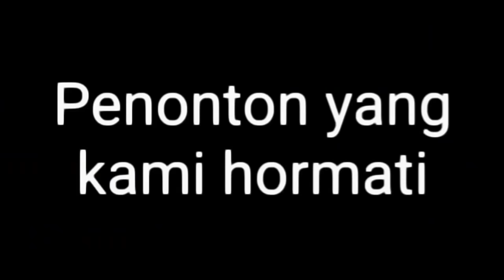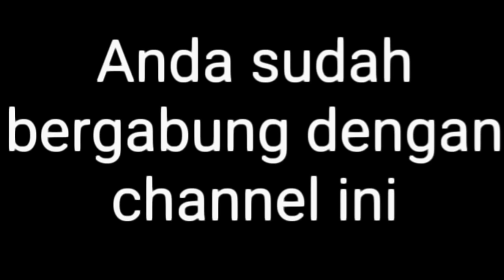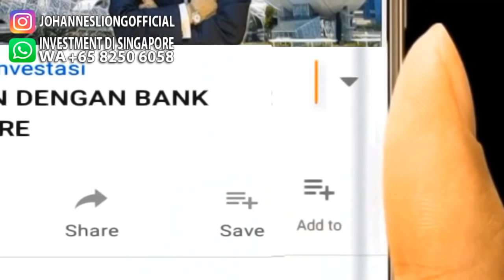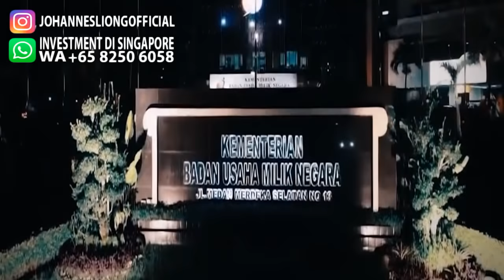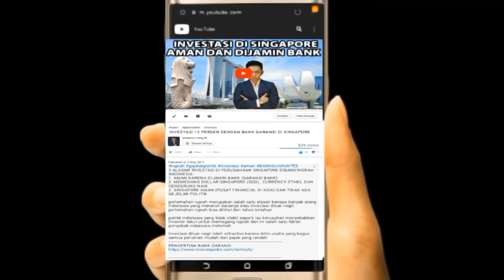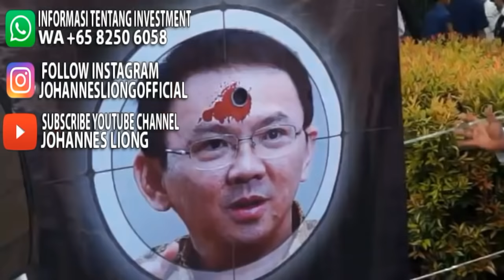AHOK SIAP LAWAN BALIK ALUMNI 212 DAN SERIKAT PEKERJA , BONGKAR KEBOHONGAN RIZIEK DAN ANIES BASWEDAN